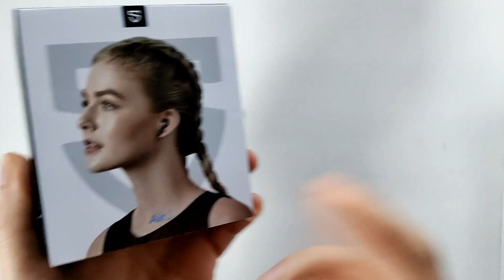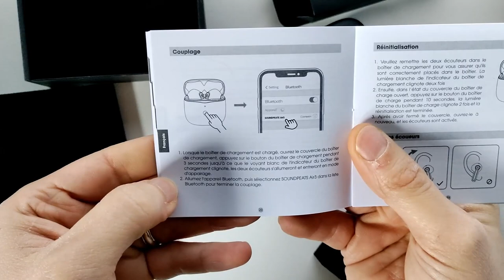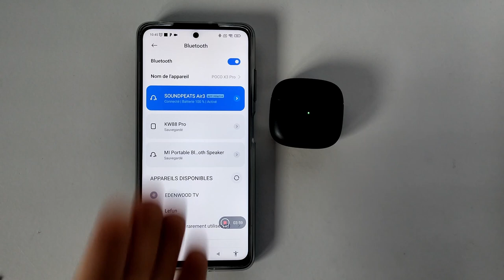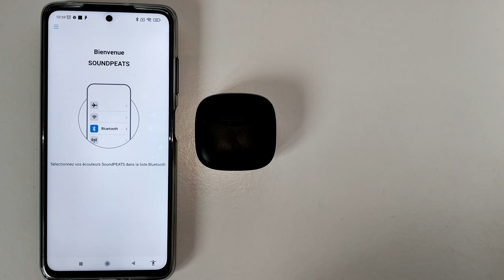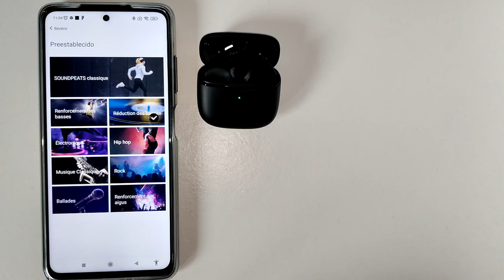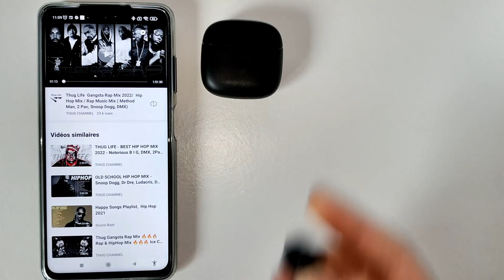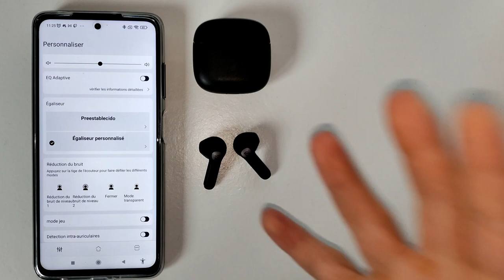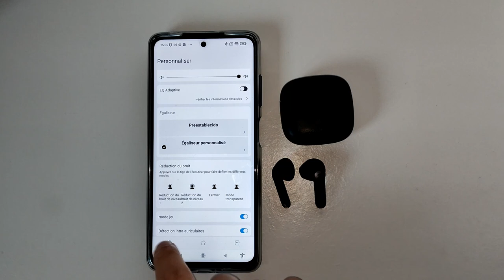SoundPeats Air 3 des écouteurs avec détection d'intra-auriculaires , Egaliseur adaptatif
Aujourd'hui, je teste les écouteurs de chez Soundpeats modèle Air 3.